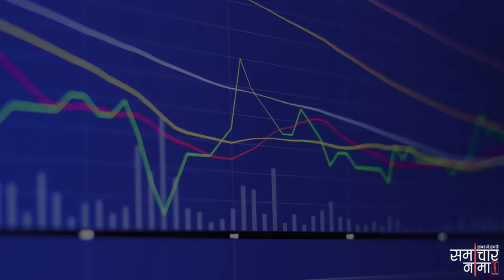जानिये शेयर मार्केट का आज का हाल , कितना उतार चड़ाव रहा | Share Market updates - 03 | समाचारनामा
जानिये आज का शेयर मार्केट का हाल क्या रहा , कितने पॉइंट्स का रहा उतार चड़ाव  | साथ ही जानिये सोने-चांदी 'और डॉलर -पोंड - यूरो के भाव |
know about todays share market details and up-downs.
Update Yourself with the rates of Gold-silver and Dollar-Euro-Pound.